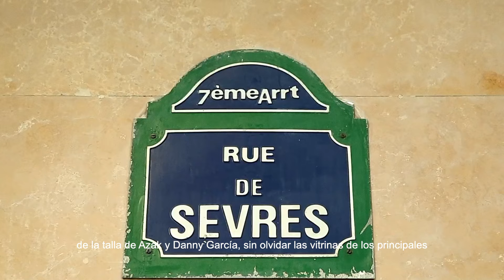Txogitxu, Basque Gastronomy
We are a company with an authentic product, with its own identity and flavour. Discover Basque gastronomy in its original version.